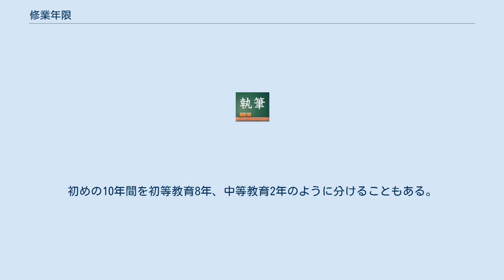修業年限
修業年限（しゅうぎょうねんげん）とは、学校の課程において教育する期間（年数）のことである。
修業期間（しゅうぎょうきかん）ということもある。
 修業年限は学校の教育課程において定められる標準的な教育の期間であり、原則として修業年限として定められている期間と同じ期間以上を在学しないと卒業・修了することができない。
ただし高等教育においては大学・大学院への飛び入学、大学・大学院の早期卒業・早期修了の制度もある。
修業年限は同種の学校で合算でき例えばある高等学校で2年間在学した場合、修業年限3年の高等学校に転入学すれば1年間在学するのみで高等学校を卒業できる。
また高等学校や大学では在学できる最大期間を設定している場合もあり、この最大期間を在学年限と呼ぶこともある。
 各学校種ごとの修業年限は、次の通りである。
下表の通り6-3-3制が原則だが、学校の形態により年数が異なる事もある。
新学期は4月1日に始まり学期末は翌年の3月31日となる。
 学校制度の項も参照のこと。
 州により在学期間が異なり次のような年次で教育が行われる。
この12年間の教育の後に、大学教育が行われる。
しかし勉強の進度により飛び級が認められており、必ずしもこの年限が必要ではない。
 新学期は8月下旬（ないし9月上旬）に始まり6月中旬頃に学期末を迎える。
 6-3-3制 6-6制 5-3-4制 8-4制 2001年までは小中学校の8年間が義務教育だったが、2002年より高校の初めの2年間まで義務教育と変わった。
イタリアでは義務教育の間に将来の職業を決める傾向が強かったが、この変更により将来職業選択に2年間の猶予が生まれると考えられている。
全域で5-3-5制がとられている。
 授業は月曜日から土曜日まで有り、午前中に授業を受ける。
 複数の期間があるが、6-3-3制が多い。
授業は月曜日から金曜日まで。
 6-3-3制 5-4-3制 9-3制 インドでは、大学の年限は3年が一般的。
初めの10年間を初等教育8年、中等教育2年のように分けることもある。
全域で10-2制がとられている。
 全域で7-5制がとられている。